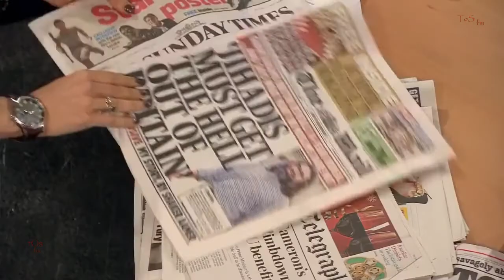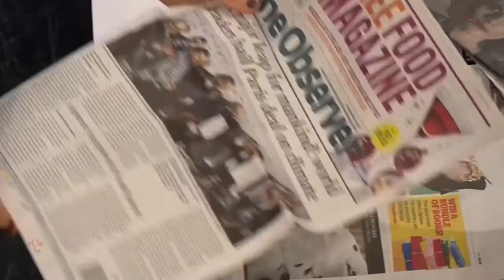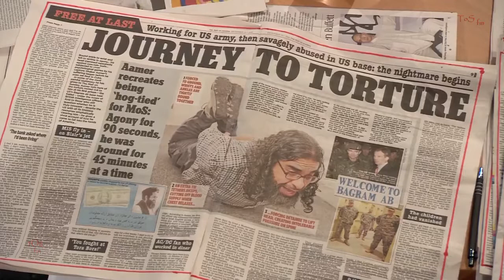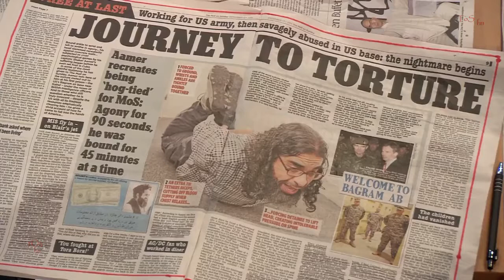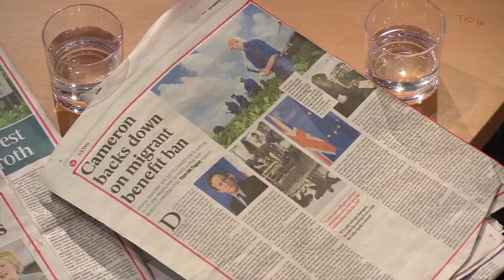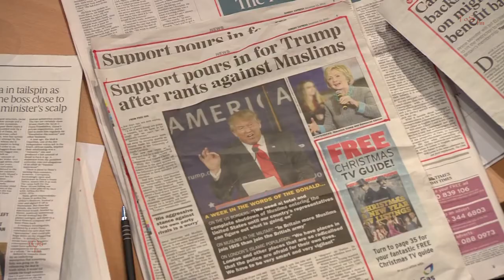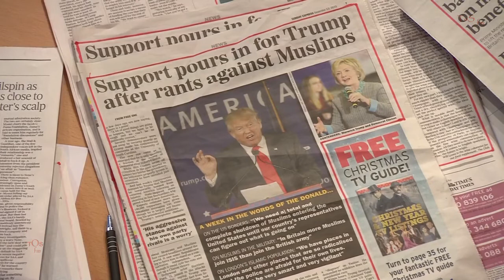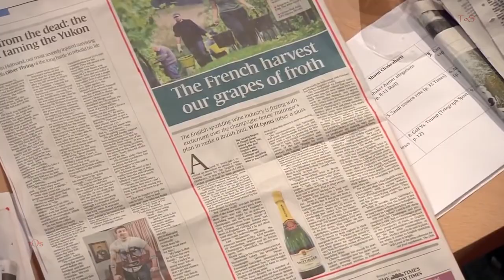The Andrew Marr Show - 13 Dec 2015 - The Papers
Colleen Graffy, Shami Chakrabarti and Andrew Pierce participate in this weeks papers review with host Emily Maitlis.